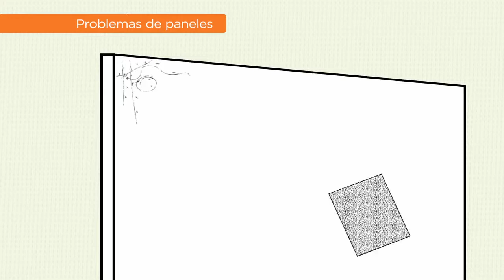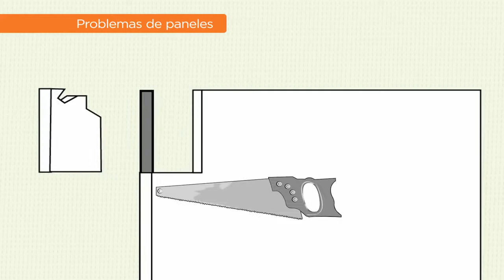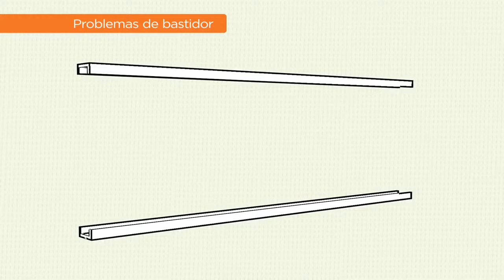Conoce los problemas comunes en la instalación de paneles de yeso y cómo resolverlos.